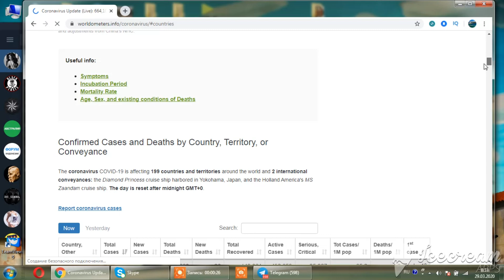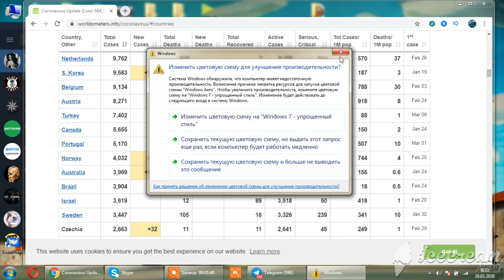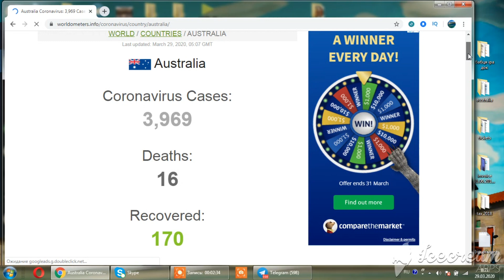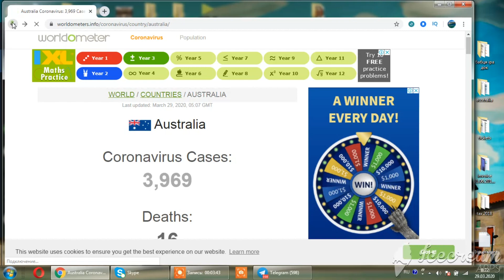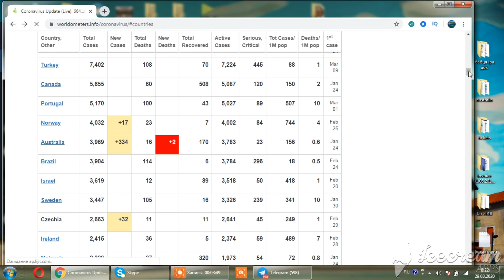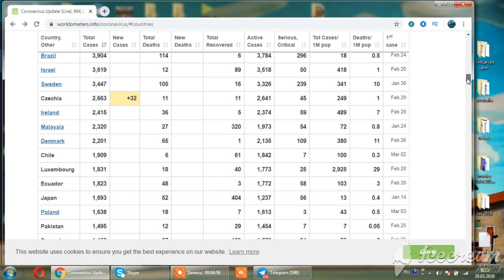Коронавирус реальные цифры. Коронавирус в цифрах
Коронавирус — это острое вирусное заболевание, характеризующееся преимущественным поражением дыхательной системы и желудочно-кишечного тракта. Коронавирус является зоонозной инфекцией по происхождению.

Классификация
Существует несколько разновидностей коронавируса, вызывающего заболевания у человека.

В зависимости от генетических свойств возбудителя выделяют три группы вирусов:

вирусы человека HCoV-226Е;
вирусы человека HCoV-OC43, кишечные возбудители HECoV;
коронавирусы SARS-CoV и MERS-CoV;
ротавирусы человека HNoV.
Коронавирус у человека первой или второй группы считается возбудителем не тяжелых респираторных вирусных инфекций.

Наиболее тяжелые клинические проявления можно наблюдать при заражении следующими возбудителями:

вирус SARS-Cov вызывает развитие атипичной пневмонии или тяжелого острого респираторного синдрома;
вирус MERS-CoV вызывает средневосточный респираторный синдром, для которого характерно развитие острой пневмонии и почечной недостаточности;
вирус 2019-nCov вызывает развитие респираторного дистресс-синдрома.